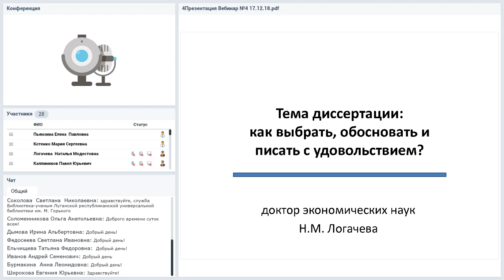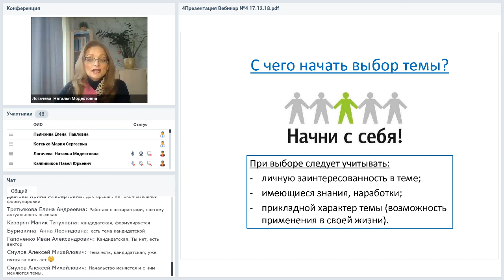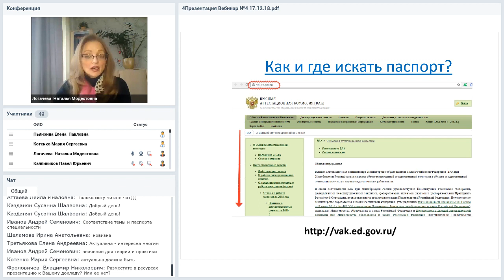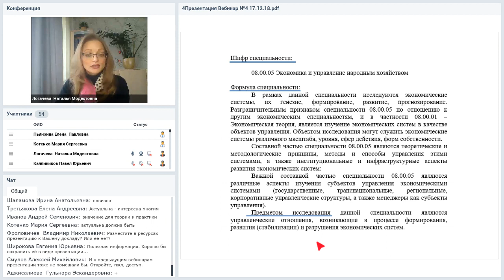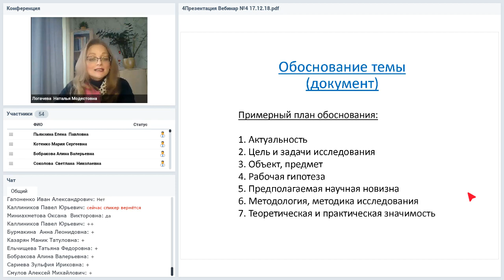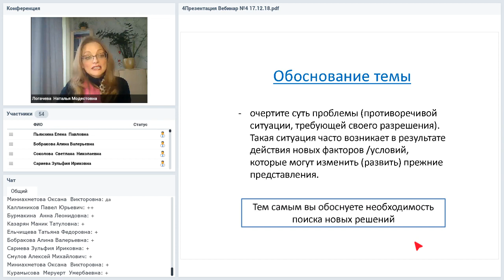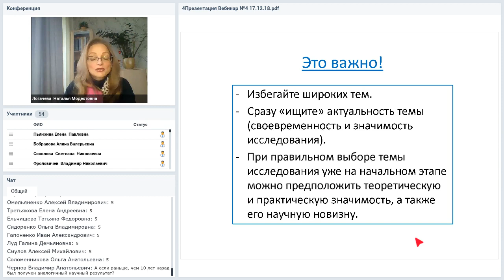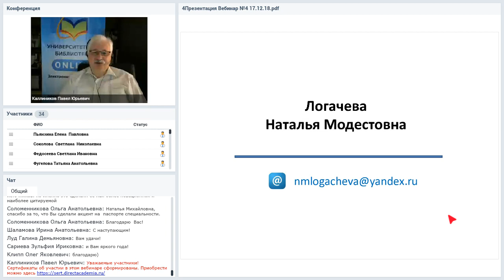Тема диссертации: как выбрать, обосновать и писать с удовольствием?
Вебинар
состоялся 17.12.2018